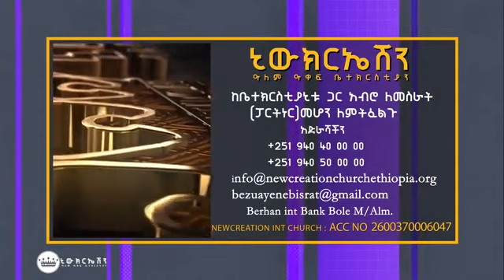ስነ ሰው 15